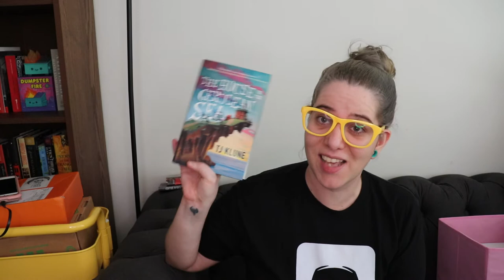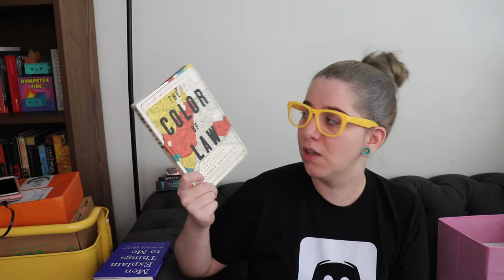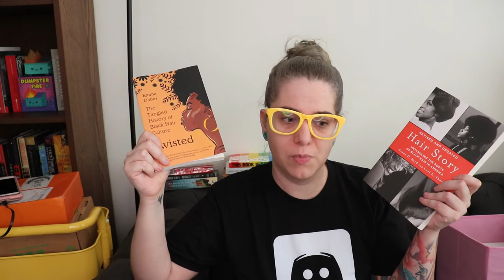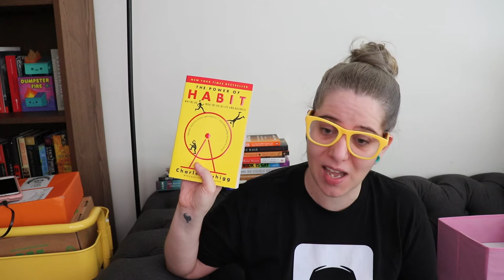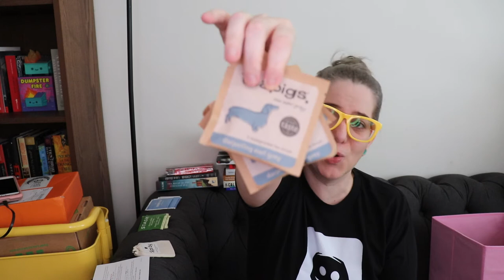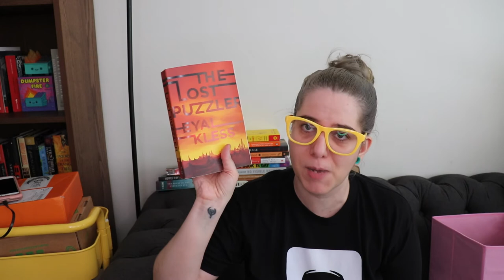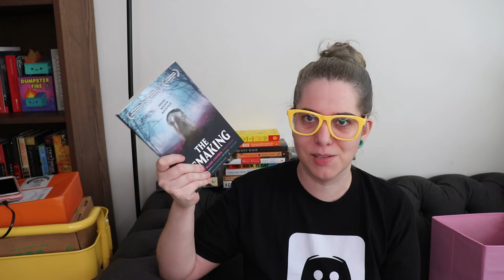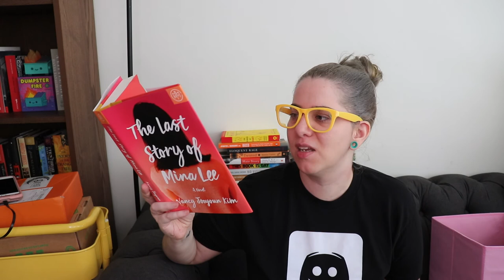September Book Haul | Sips by Unboxing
FIND ME

October Teas
🍵Energy Tea by Your Tea